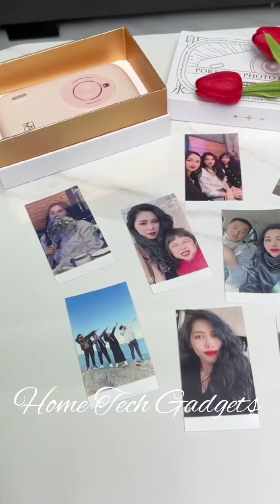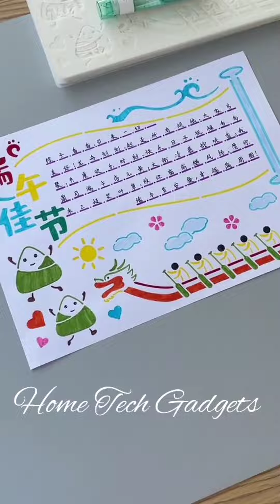New 50+ Gadgets!😍Smart Appliances, Kitchen tool🔪Utensils For Every Home🏠Makeup/Beauty🙏Tik Tok China